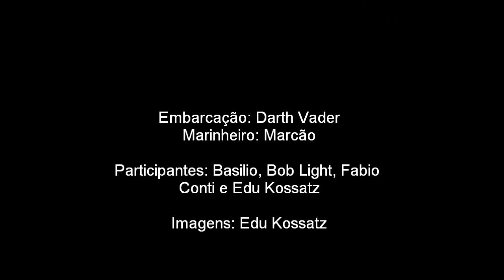Scooter na Ilha Rasa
Mergulhão de final de ano feito na Ilha Rasa/RJ, após retorno de aborto no CT Paraíba (pela segunda vez consecutiva não conseguimos fundear a lancha em função da correnteza...). Basilio ficou a bordo com o Marcão, descemos eu, Conti e Bob.